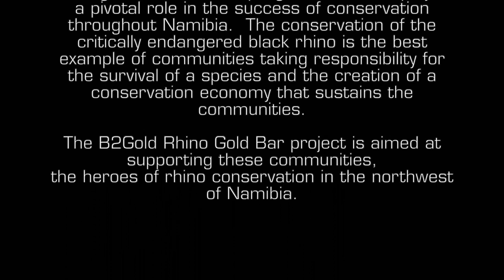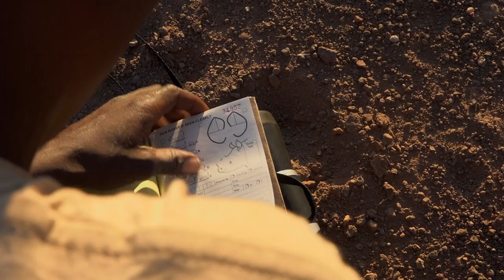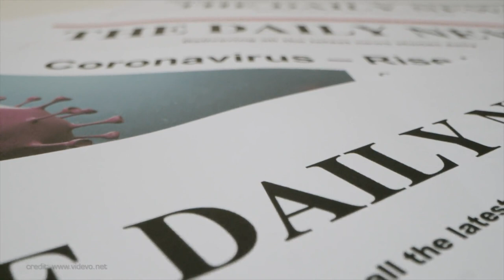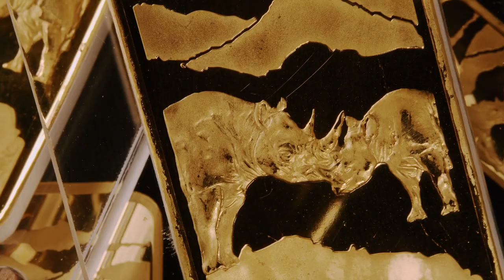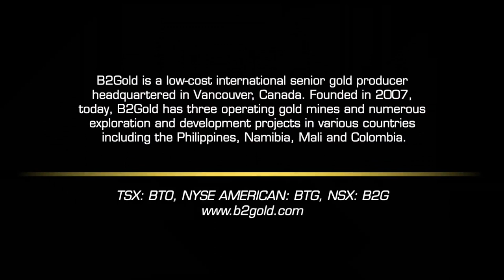B2Gold Corp. - Rhinos Are Gold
Our principles of fairness, respect, transparency and accountability are part of our company’s corporate culture. We apply these globally across all of our corporate social responsibility (“CSR”) projects. Furthermore, as a Canadian responsible mining company, we demonstrate leadership by going beyond industry standards and continue raising the bar on our own performance.

The Namibian Rhino Gold Bar campaign is a striking example of our commitment to giving back to the Earth. In addition to minimizing our impact on the land in countries where we operate, we also go beyond what is required by investing in projects that have nothing to do with mining and everything to do with the protection of the planet and the quality of life for future generations.